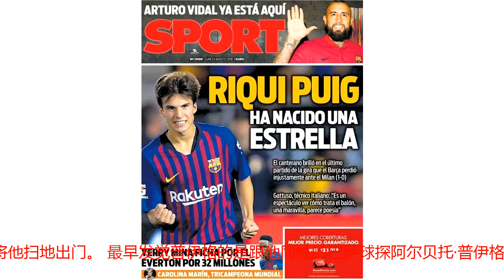巴萨真是捡到宝了！还好半年前没有撵他走，如今逆袭成新伊涅斯塔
周一出版的西班牙《每日体育报》，罕见地将一位知名度不高的巴萨小将推上了封面，并打出了“里基·普伊格，巨星的诞生”的大标题，称赞这位拉玛西亚成员。 《每日体育报》指出，虽然巴萨在上一场比赛中0比1输给了AC米兰，但小将普伊格表现却非常出色，而AC米兰主帅加图索也对他大加称赞：“看他怎么处理皮球给人赏心悦目的感觉，他踢球很神奇，充满诗意。” 里基·普伊格出生于1999年8月13日，要过几天才年满19岁。他从4岁起就成为了巴萨会员，毫无疑问，从小他就对巴萨充满热爱。不过普伊格的足球之路走得并不顺利，因为身体不够强壮，拉玛西亚青训营一度要将他扫地出门。 最早发觉普伊格的是跟他同姓的巴萨球探阿尔贝托·普伊格，阿尔贝托和里基·普伊格的父亲卡洛斯关系很好。普伊格家族是曲棍球世家，但卡洛斯曾在特雷萨俱乐部踢边后卫。阿尔贝托和卡洛斯进行了交流，最后卡洛斯把儿子送进了巴萨青训营。 普伊格曾被巴萨租借外出，之后正式加入了拉玛西亚。普伊格从小就崇拜哈维和梅西，而他身上也有着巴萨的DNA，在一些青少年赛事中，他经常被评为最佳球员。一开始他踢的是假9号的位置，后来他位置后撤。 这个球员动作敏捷，传球能力和跑位能力